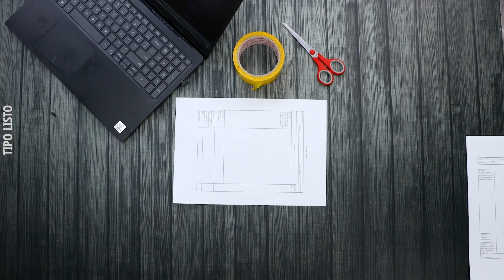Hazte la vida más fácil: 12 útiles tips para el día a día que desearías haber conocido hace mucho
¡A nadie le gusta tener una vida complicada! Por ello hoy te traemos 12 geniales trucos para el día a día: para organizar la casa, andar en la cocina o limpiar la casa. ¡Ojalá los hubieras conocido antes!